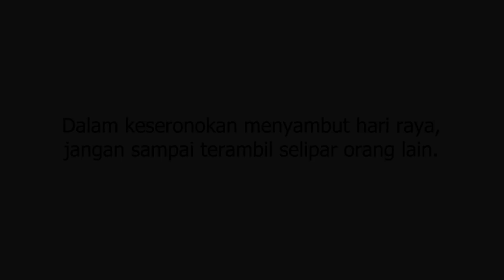Ini Bukan Iklan Raya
“Dalam menyambut hari raya ini, masih ramai anak-anak yang tak dapat bersama berkongsi nikmat hari mulia ini"

Awas! Jangan memotong bawang ketika menonton video ini.”